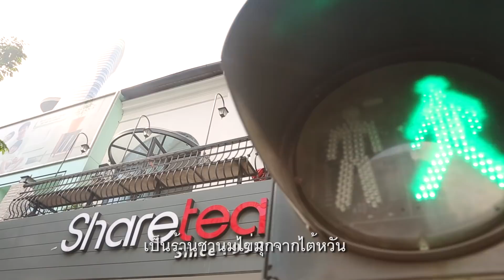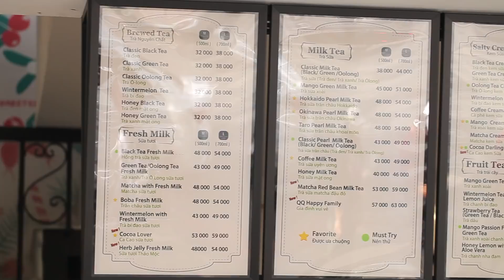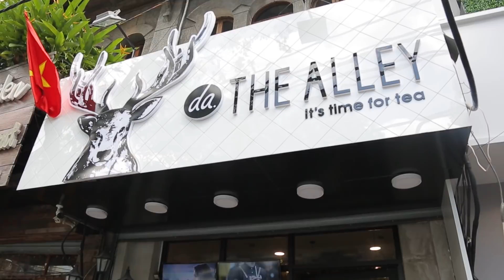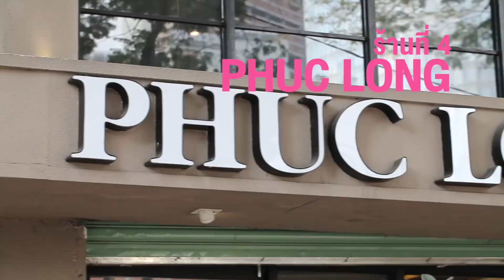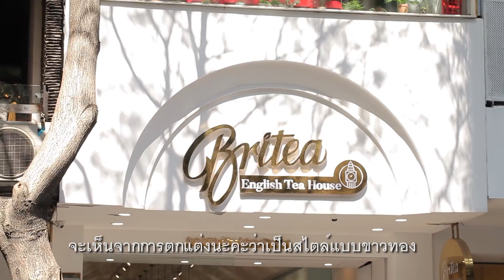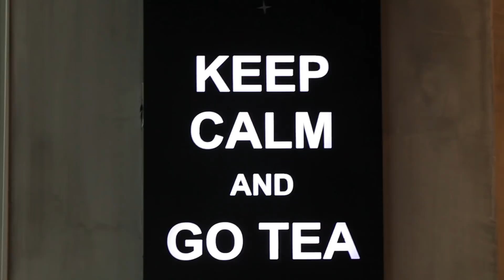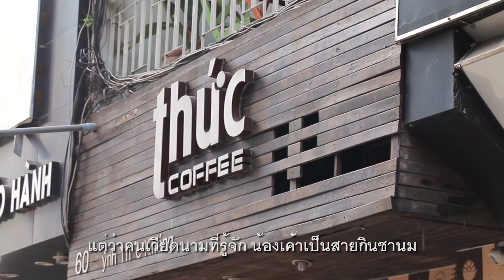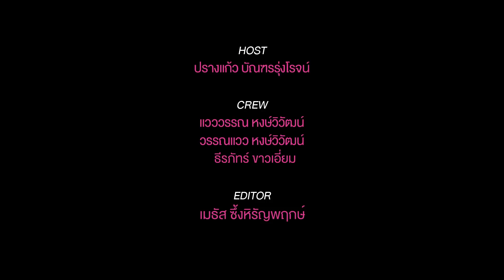ทริปกินแหลกล้างโลก Ho Chi Minh City EP. 18 - ตะลุยกินแหลกถนนชานมไข่มุก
มาแล้ววว บิ๊มจะพาเพื่อนๆไปตะลุยกินชานมไข่มุกที่โฮจิมินห์ เพื่อตามหาร้านที่ถูกใจเราที่สุด ขอบอกว่า mission นี่ไม่ใช่ชิวๆ อย่างที่คิดตอนแรกเลย เราตะบี้ตะบันกินกันหลายร้านมากๆๆๆ จนเกือบจะเลี่ยนตายกันไปข้าง แต่ในที่สุดก็สำเร็จ ใครอยากรู้ว่ามีร้านอะไรบ้าง และร้านไหนเด็ดที่สุด กดเข้าไปดูได้เลย ขอบอกว่าตอนนี้ยาวเป็นพิเศษตามเสียงเรียกร้องเลยนะจ๊ะ

**ตามรอยได้ที่**
Share tea
113 Nguyễn Huệ, Q1, TP.HCM

TocoToco Bubble Tea - Hồ Tùng Mậu
118 Hồ Tùng Mậu, Quận 1, TP. HCM

The Alley - Trà Sữa Đài Loan - Nguyễn Huệ
114 Hồ Tùng Mậu, Quận 1, TP. HCM

Phuc Long Coffee & Tea Express
26 Huỳnh Thúc Kháng, Bến Nghé Quận 1, TP. HCM

GongCha Tôn Thất Đạm
143 Tôn Thất Đạm, Bến Nghé, Quận 1, Hồ Chí Minh, Vietnam

Koi Thé Café - Saigon Garden
108-110 Hồ Tùng Mậu, P. Bến Nghé,  Quận 1, TP. HCM

Brit tea -English tea house
60 Ngô Đức Kế, Quận 1, Ho Chi Minh City

MAKU Việt Nam
49 Nguyễn Huệ, P. Bến Nghé,  Quận 1, TP. HCM

R&B
86 Ngô Đức Kế, Bến Nghé, Quận 1, Hồ Chí Minh